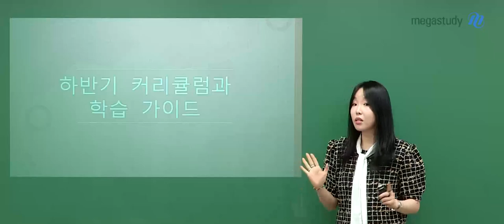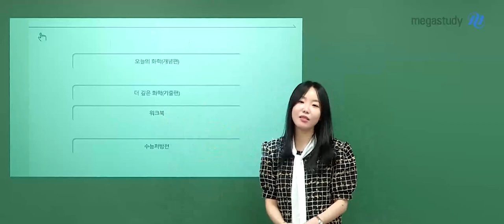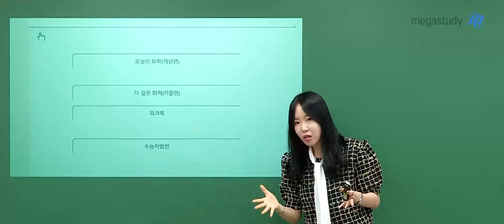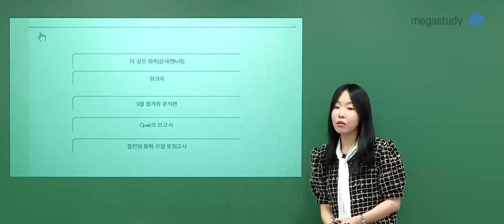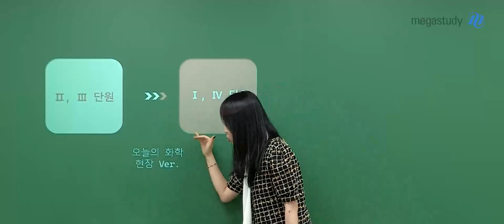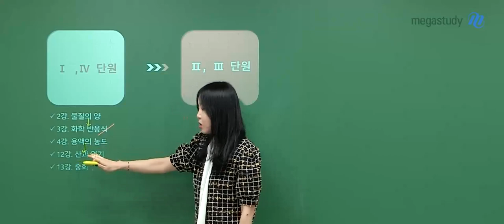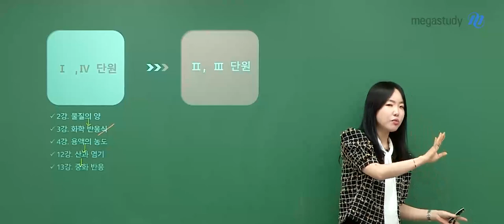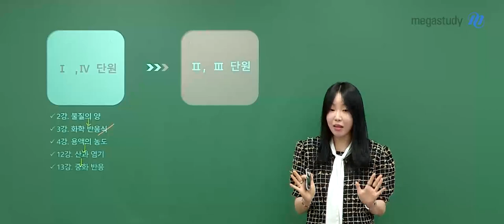[메가스터디] 화학 정우정쌤 - 정우정쌤의 화학 하반기 커리큘럼과 학습 가이드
어느덧 하반기, 다시 지금부터 공부를 열심히 하고자 하는 학생들이 많을 겁니다.
화학에서 원하는 점수를 얻기 위해 준비된 우정쌤의 커리큘럼과 학습 가이드!
영상을 통해 확인해 봅시다 :)

□ 오늘의 화학 우정쌤의 커리큘럼
[1] 오늘의 화학(개념편) - [2] 더 깊은 화학 (기출편)+워크북 - [3] 수능처방전
[4] 더 깊은 화학 (문제편 N제)+워크북 - [5] 9월 평가원 분석편
[6] QUEL 모의고사 / 결전의 화학 우정 모의고사 (10월)

□ 학습 가이드
 2,3 단원 → 1,4단원
- 강의를 관람하는 것이 아니라,  현장에서 호흡하듯이 공부를 합시다.
- 정확히 뭘 묻는지, 문제를 풀어내는 방법까지 배우셔야 합니다.

[1단원 수강 순서] 물질의 양 → 화학 반응식
[4단원 수강 순서] 용액의 농도 → 산과 염기 → 중화반응

9월 평가원 전까지는 모든 범위의 공부가 다 끝나 있어야 합니다.
절대로 더 이상은 미루시면 안됩니다.

화학에서 원하는 점수를 얻기 위해 우정쌤을 따라 열심히 공부해 봅시다.